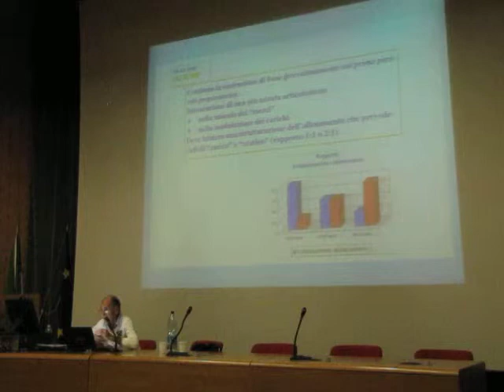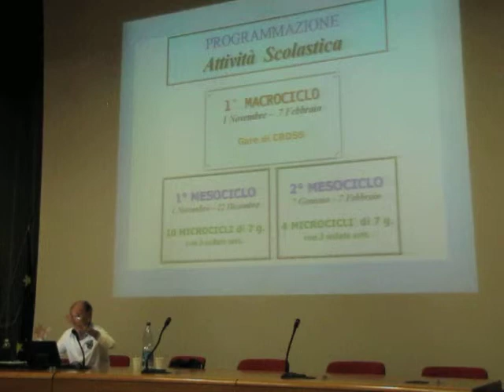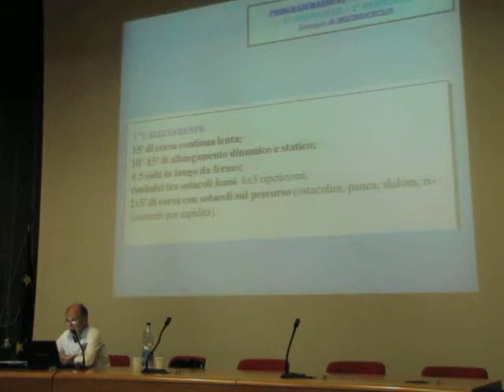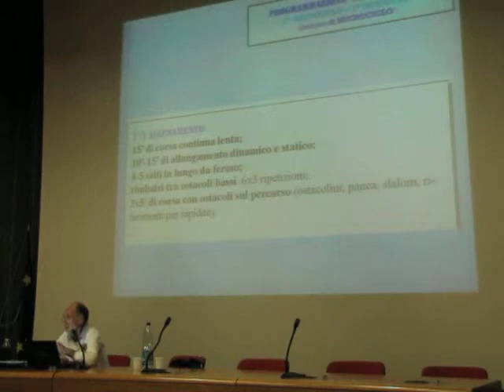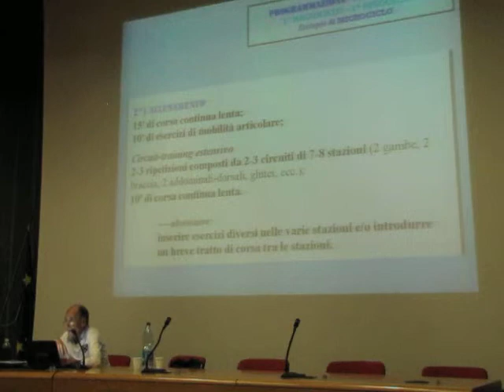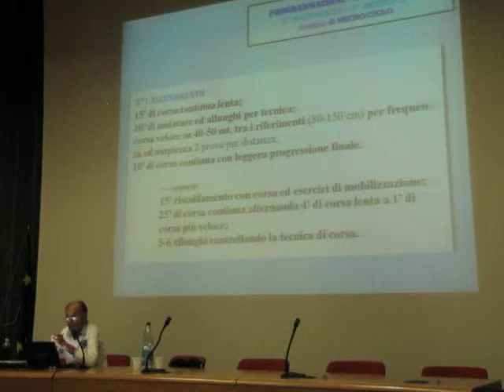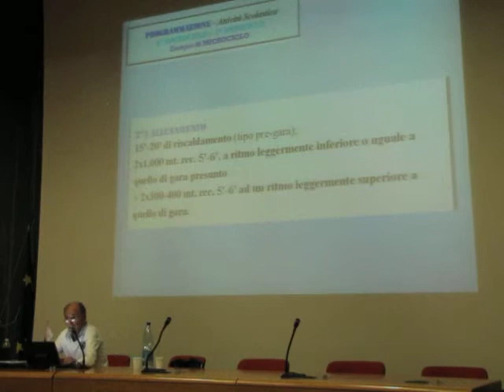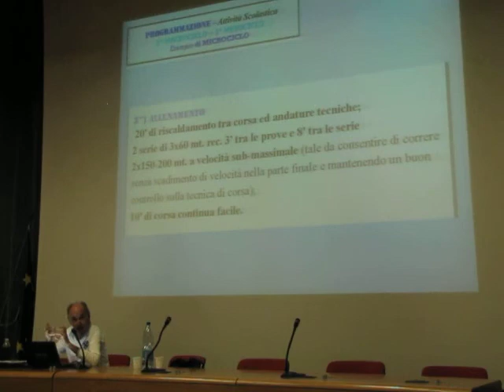2013 07 09 Formia - Corso formazione per istruttori di Atletica Donato Chiavatti